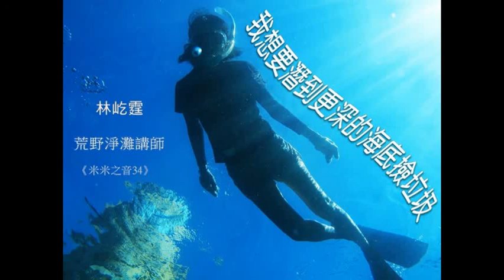《米米之音34》她為何要潛入深海撿垃圾_荒野協會講師-林屹霆_20170820直播精華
『我想要潛到更深的海底撿垃圾』
上節目前一天才剛考取AIDA 2 (自由潛水)執照的林屹霆老師像孩子般興奮的說著。
林屹霆 (綽號仙女) 荒野保護協會推廣講師
也是黑潮海洋文教基金會 鯨豚解說員
從上述二項身份不難猜到她有顆熱愛大自然的心
其實她謀生的工具是英語教學與翻譯
除此之外，另一項超資深的經歷是：
拒用免洗餐具減塑長達13年
堅持的動力源自每一次潛下深海
看見那片受傷的海洋而生的心疼。
荒野保護協會多年來舉辦大型海洋淨灘活動廣受歡迎，希望大家多親近海、認識海、了解海洋生物的困境，從淨灘了解正確處理垃圾的重要性，所以由陸地到海洋人人都可以是地球環境守護的種子。
然而淨灘之前，其實我們能做更多、做更好的行動以減輕對海洋的傷害，減塑就是最直接影響海洋生態的行動，林屹霆老師分享自身多年來環保運動經驗，從激進轉為溫暖，一切都要感謝海洋給予的力量。
《米米之音》農村廣播節目
主持人: 林大米
播出時間: 周日上午10-12點
蘭陽電台頻道FM107.3
點歌與聽眾來信:
更多節目內容與圖片，請看：
1. 部落格《米米之音》 詳盡報導、隨選隨聽
2. FB專頁《米米之音》
3. 從Youtube搜尋《米米之音》